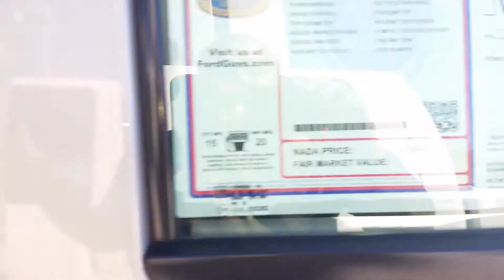David's 2009 Chevy Silverado @ Loganville Ford